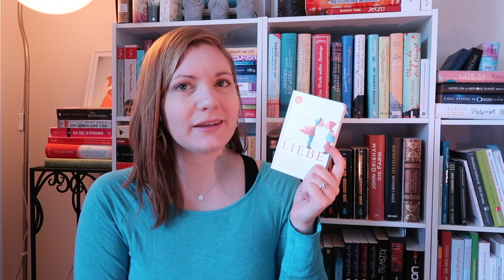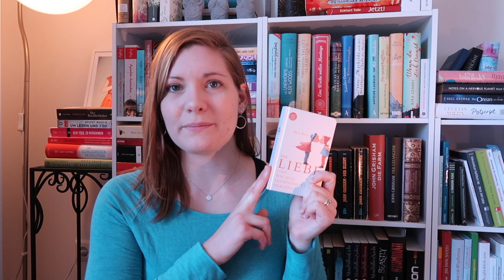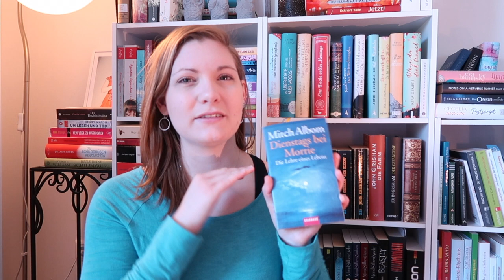Gelesen 2020 | Mai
Erwähnte Bücher:
Kelly Oram - Cinder & Ella
Bas Kast - Die Liebe und Leidenschaft erklärt
Mitch Albom - Dienstags bei Morrie